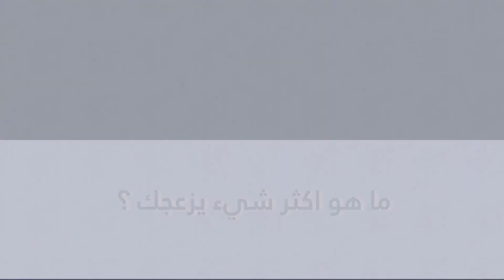اجوبة المشاهير | ماهو اكثر شيء يزعجج ؟